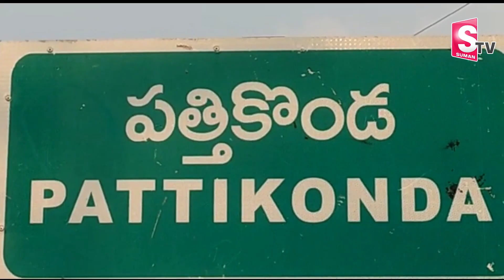పని చేస్తూ ఉంటే కాళ్లు,చేతులు తెగి.. | Carpenter Muniyamma Emotional Words | Inspirational Story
Watch►పని చేస్తూ ఉంటే కాళ్లు,చేతులు తెగి.. | Carpenter Muniyamma Emotional Words | Inspirational Story |@SumanTVChannel